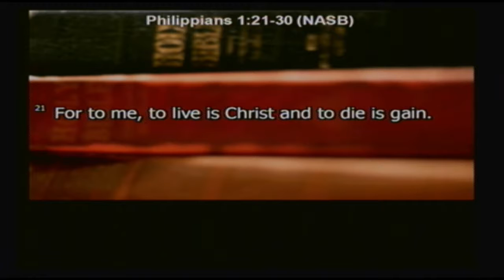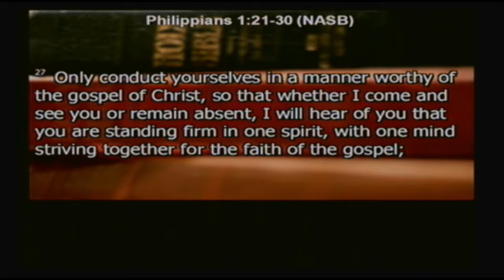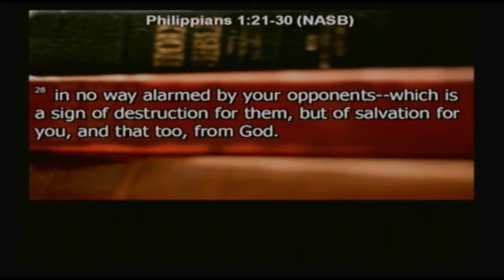Christ Our Equilibrium